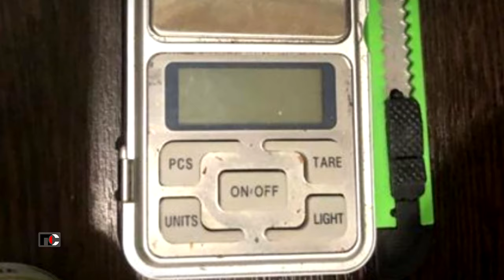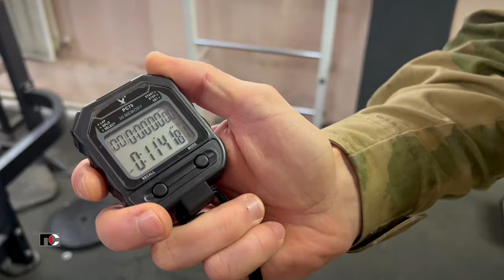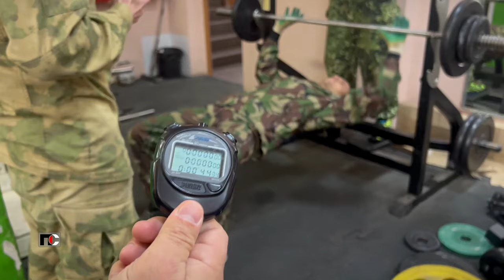Патрульная Служба - 23.10.24